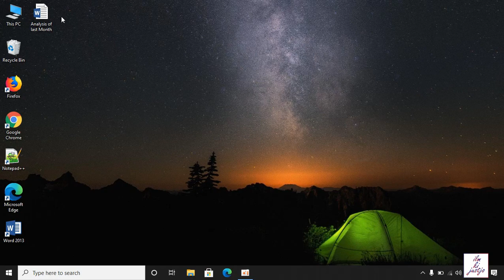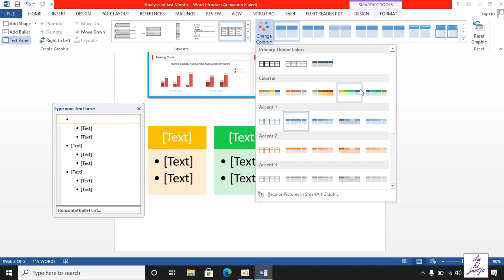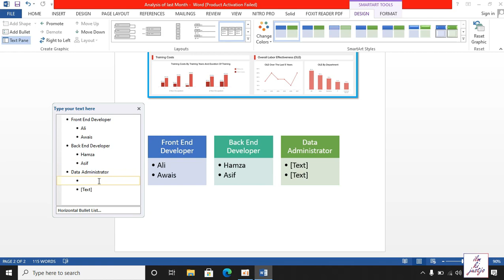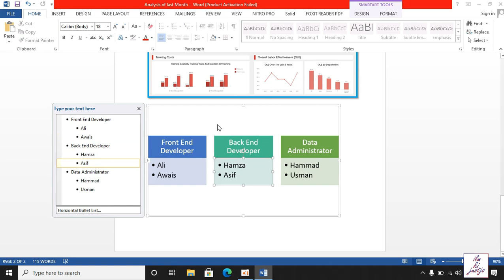Smart Art in MS Word 2013 || IN URDU Language || ilm ki justjo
I n this video I have explained about Smart Art in Microsoft Word 2013